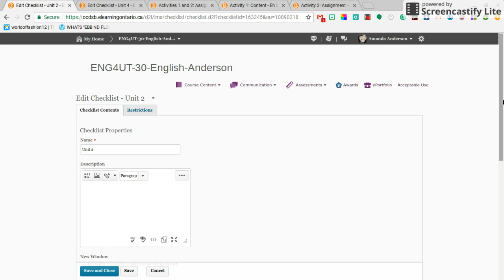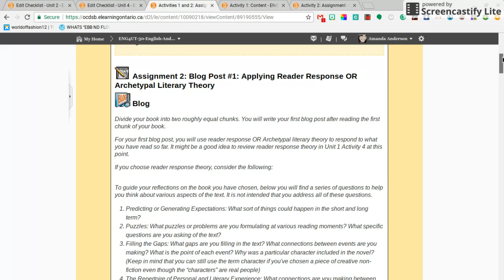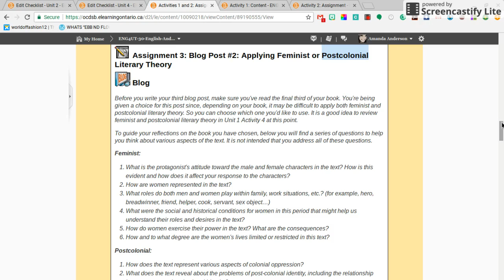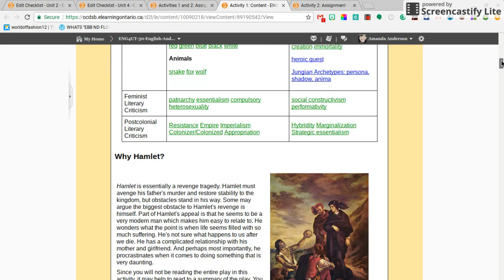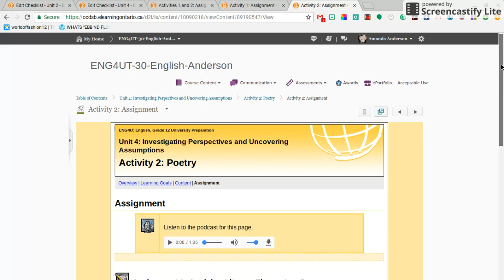Day 11 - July 19